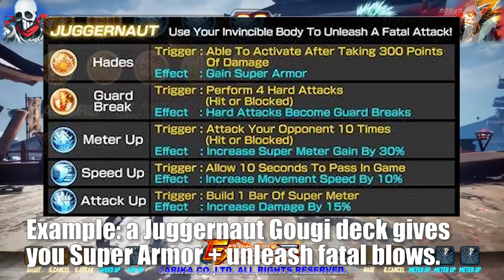Quick Slice: Fighting EX Layer (Kakuchopurei)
We miss Street Fighter EX. Luckily Arika got us sorted this month.